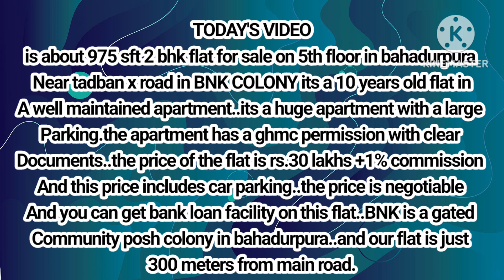975 sft 2bhk flat only for rs 30 lakhs including car parking..bank loan available 8555 921 369